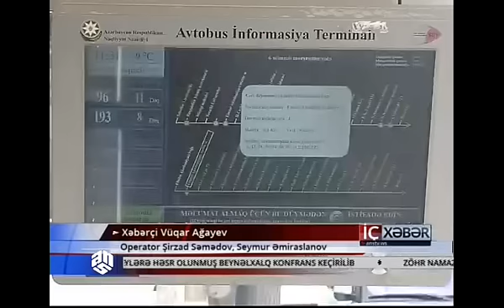Paytaxt dayanacaqlarına qənim kəsilənlər